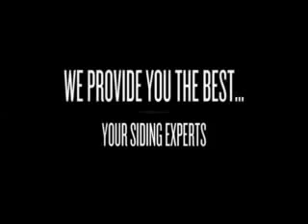angie's list login and password ! Elmwood Park NJ,Emerson NJ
GREAT DEALS! SAVE 20% - CALL TODAY : ! . Vinyl Siding Contractors .For more information and to see more of what we do, you can subscribe to our channel to get important updates and promo notifications.